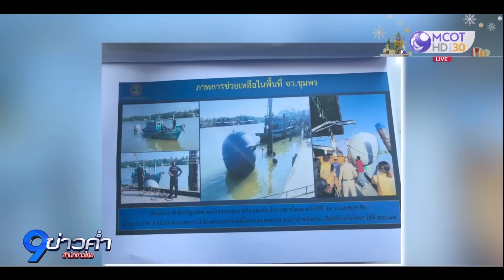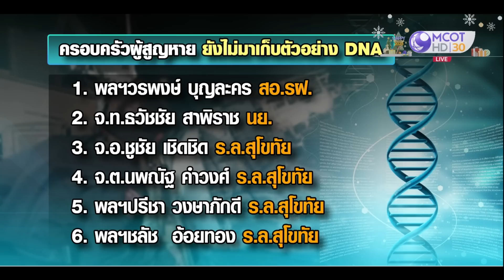พบร่างกำลังพลเพิ่มอีก 1 นาย ใกล้จุดเรือหลวงสุโขทัยอับปาง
โฆษกกองทัพเรือ ยืนยันพบร่างกำลังพลเพิ่มอีก 1 นาย ใกล้จุดเรือหลวงสุโขทัยอับปาง เรือหลวงบางระจันนำขึ้นฝั่งบางสะพานเรียบร้อยแล้ว ก่อนส่งพิสูจน์อัตลักษณ์บุคคล ส่วน "พลทหารชนัญญู" วันนี้ย้ายไปรักษาตัวต่อที่สัตหีบ ขณะการค้นหากำลังพลที่สูญหาย ยังปฏิบัติการ 24 ชั่วโมง